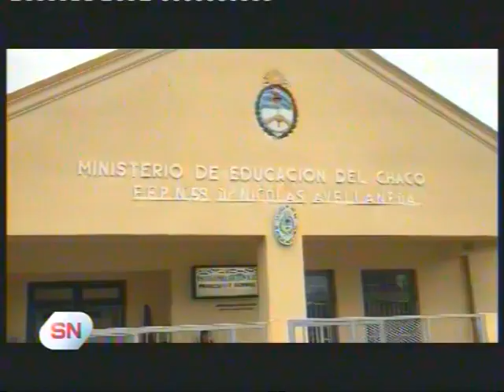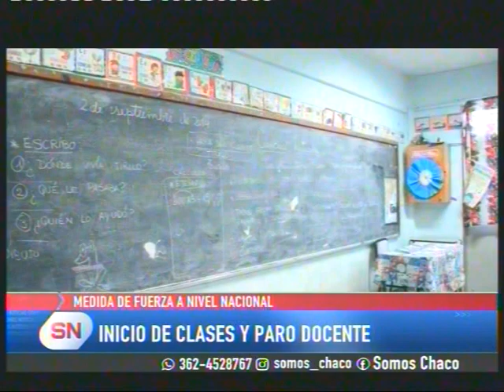INICIO DE CLASES Y PARO DOCENTE EN CHACO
Comenzaron las clases en la provincia y en ese marco hubo medidas de fuerza en el marco de una protesta a nivel nacional. Dialogamos con autoridades y sindicalistas para conocer mas sobre la situación.